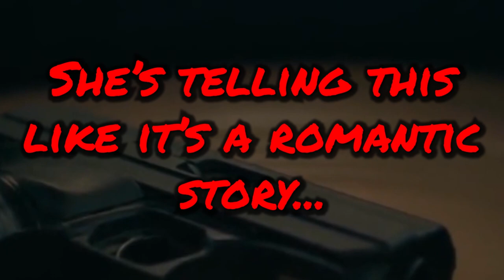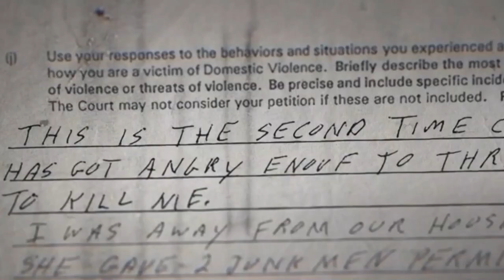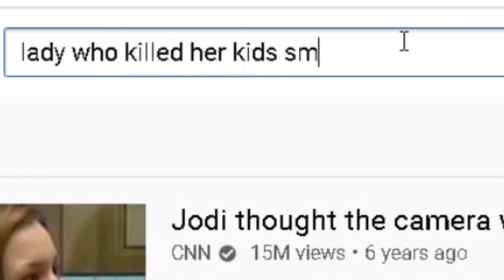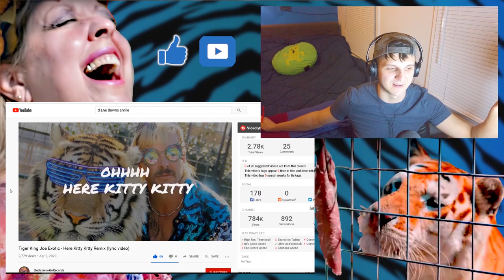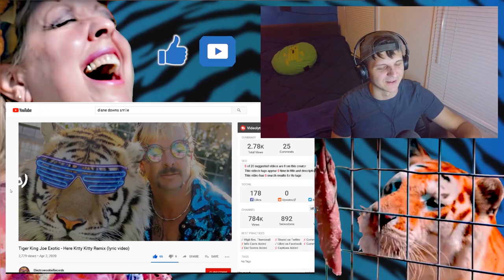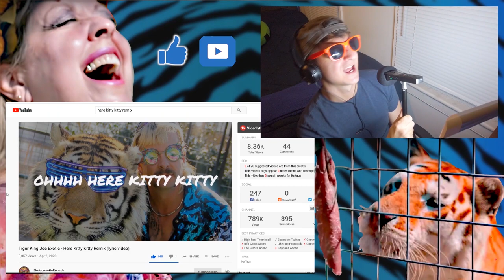TIGER KING Reaction episode 3 - Did Carole Baskin do it?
Tiger King Reaction and review episode 3! The Secret

In the last episode of Tiger King we learned the shocking secret of Carole Baskins: That apparently Carole killed her husband.

But did Carole Baskins kill her husband? Tiger King Episode 3: The Secret examines the evidence surrounding the disappearance of Carole Baskin's husband and the case for and against her, including the story from Carole Baskin and husband. (For some reason we get to see Carole Baskin's husband on a leash for good measure).

We also get to hear the best song ever written, Here Kitty Kitty by Joe Exotic.